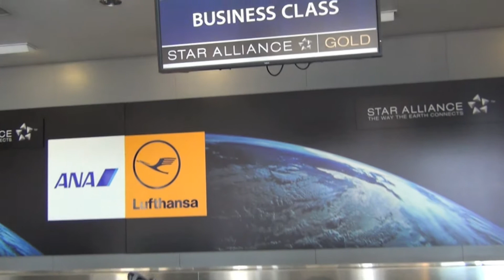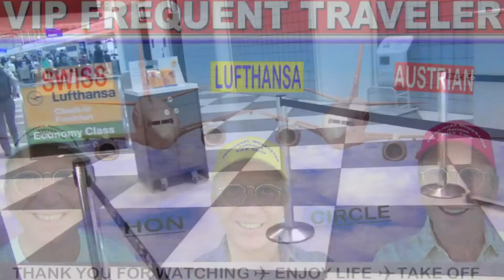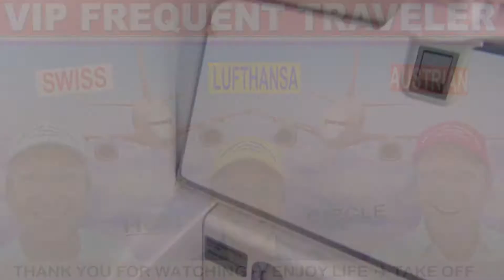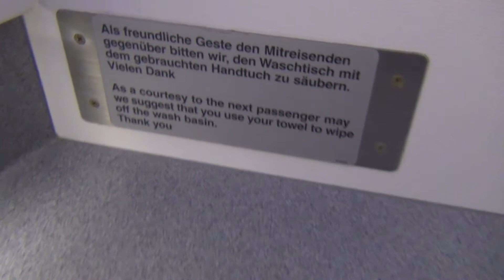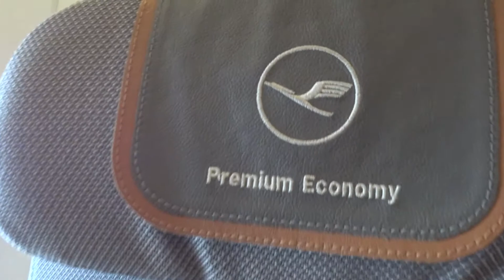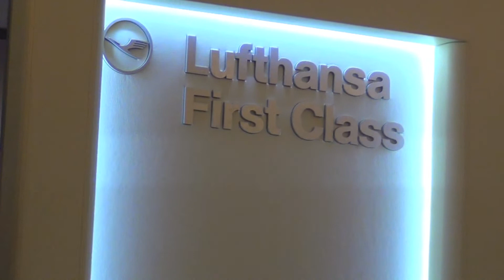LUFTHANSA First Class Frankfurt to Miami Aktuell | Der HON Klartext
Flight with Lufthansa ✈ Flight Report ✈ First Class ✈ Business Class ✈ Premium Economy Class ✈ Economy Class ✈ Flight from Frankfurt Germany to Miami ✈ A sample flight in the Lufthansa A380. Service, seats, food, pick-up service, First Class, Business Class, Premium Economy and Economy. The menu changes every month. The seats and other service are the same on all flights in the A380. Enjoy yourself. ACHTUNG QUERVERKEHR! DER KÖNIG KUNDE | Der HON® Klartext Offical | Bundesverband VLDH 💋 | Beharrlicher AKTIVIST auf der Suche nach Qualität, Wahrheit, TOP Service, Wertschätzung, Vertrauen, Aufrichtigkeit & Ehrlichkeit | Make My World Great Again | Achtung Satire | KönigKunde DerHONKlartext DerHON LUFTHANSA First Class Frankfurt to Miami Aktuell | Der HON Klartext